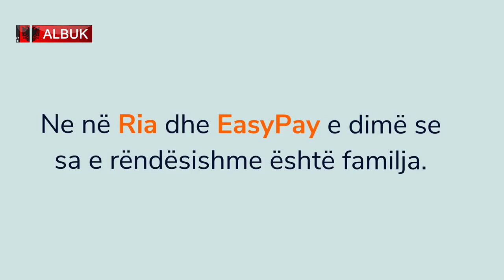UniversAL Av Saimir Kumrija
Në emisionin UniversAL ne moderimin e gazetarit Martin Kiri, vjen i ftuar Av. Saimir Kumrija - CEO "Vivere in Albania"
Na ndiqni sonte ne ALBUK TV !